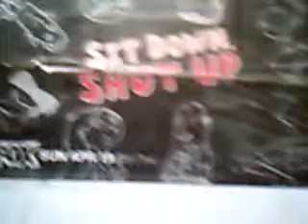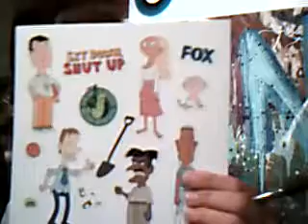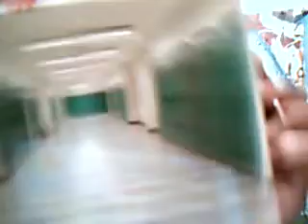Shut Up Sit Down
Goodies from the new show on Fox